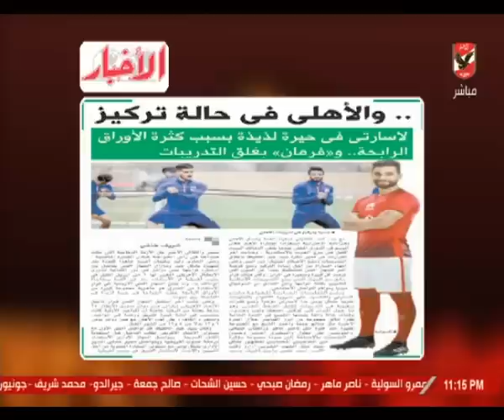سمير عثمان ورأيه في حكام مباراة القمة